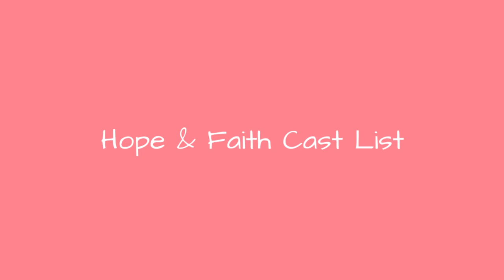Hope & Faith Cast List 💫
Hope & Faith cast list, including photos of the actors when available. This list includes all of the Hope & Faith main actors and actresses, so if they are an integral part of the show you'll find them below. You can various bits of trivia about these Hope & Faith stars, such as where the actor was born and what their year of birth is. This cast list of actors from Hope & Faith focuses primarily on the main characters, but there may be a few actors who played smaller roles on Hope & Faith that are on here as well. Items on this list include Megan Fox and Kathie Lee GiffordIf you are wondering, "Who are the actors from Hope & Faith?" or "Who starred on Hope & Faith?" then this list will help you answer those questions. In most cases you can click on the names of these popular Hope & Faith actors and actresses to find out more information about them. If you're looking for a particular Hope & Faith actor or actress, then type their name into the "search" bar to find them directly. more
0:00 - Intro
0:00:08 - Nick Lachey
0:00:15 - Lynda Carter
0:00:22 - Kathie Lee Gifford
0:00:29 - Johnny Galecki
0:00:36 - Ted McGinley
0:00:43 - Paul Litowsky
0:00:50 - Jansen Panettiere
0:00:57 - Nicole Paggi
0:01:04 - Megan Fox
0:01:11 - Carrie Preston
0:01:18 - Kelly Ripa
0:01:25 - Faith Ford
0:01:32 - Brie Larson

?sub_confirmation=1